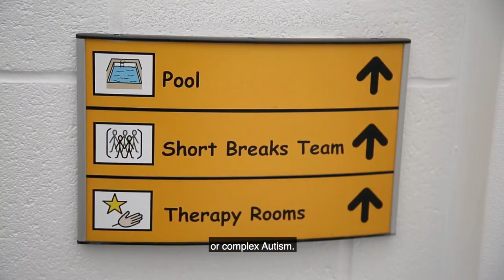Millstead School Minibus | Mark Lawrenson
Recently we were at Millstead School in Liverpool where Mark Lawrenson presented staff and pupils with a brand new specially adapted minibus!